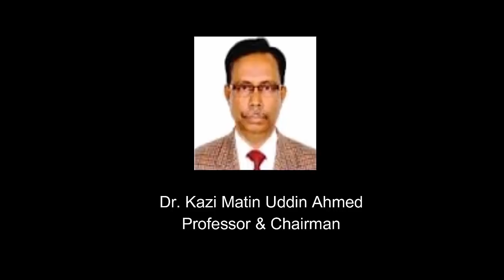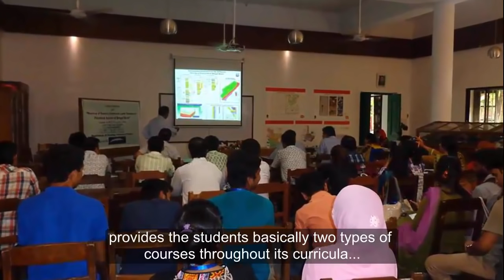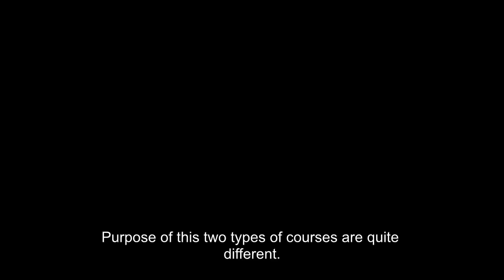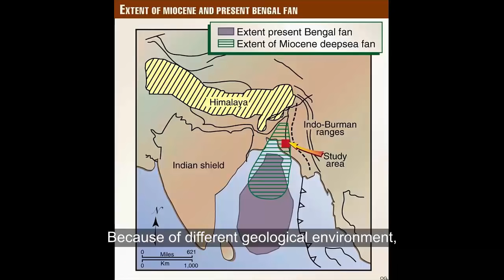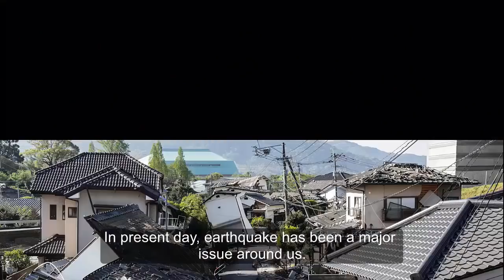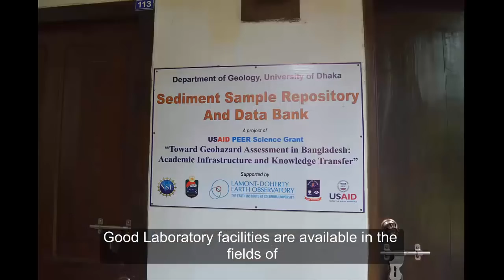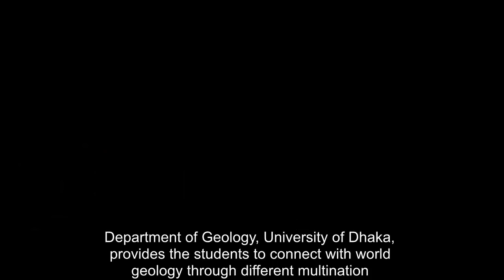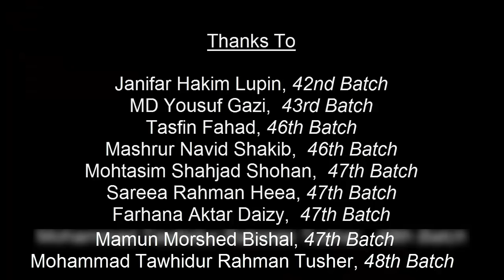Documentary on Department of Geology, University of Dhaka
Department of geology is a part of the vast expanse of DU. The main purpose of making the documentary was to showcase this promising department